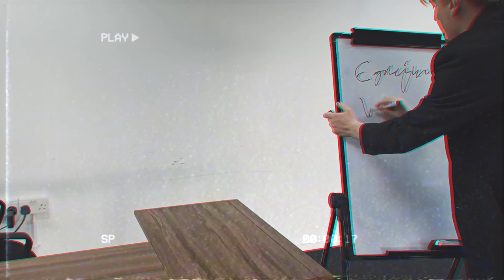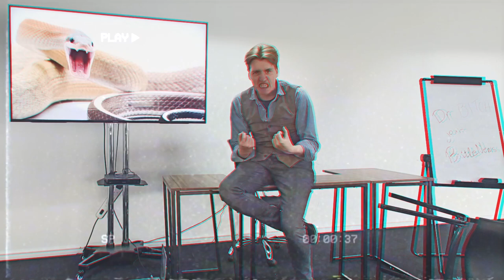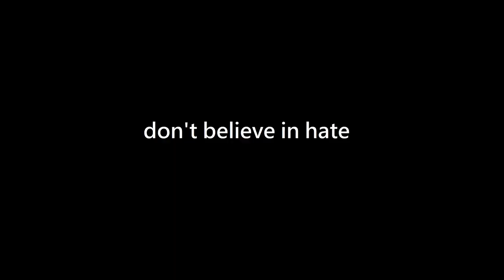Snakes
Short film created for the 2021 "Directing Bootcamp" module for MetFilm School.
The exercise brief is to create a video shot on a mobile phone with a specific message.